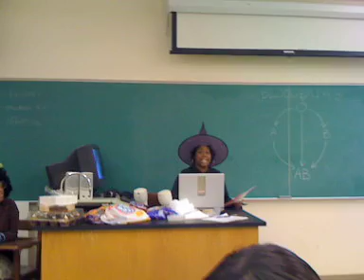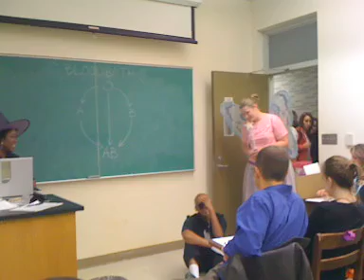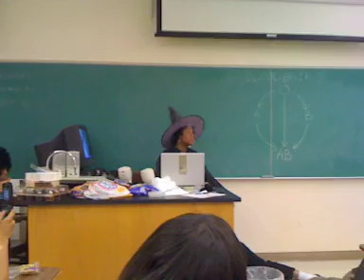Suppressor Mutation Skit for Genetics Class Bonus Fall 08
For bonus, students acted out an example of suppressor mutations.